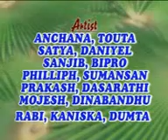SANTI NAGAR II GOSHEN AREA II SAURA CHRISTIAN VIDEO SONG II